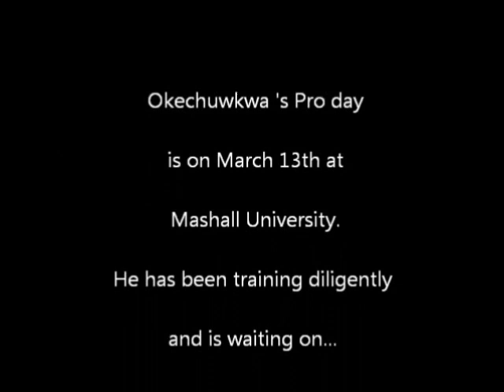Okechukwu Okoroha Highlights Including 4.4 40 Yard Dash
Okechukwu Okoroha is a senior Free Safety for Marshall University. He is 6 foot and 1 inch tall and weighs 210 pounds. He was the 8th Leading Tackler for Defensive Backs in the Nation. He was a Mid-Season All American as well as receiving All Conference USA honors. He runs a 4.4 40 yard dash and does 25+ reps on the bench. His pro day is on March 13th so lookout for this prolific safety in the top rounds of the 2013 NFL Draft.